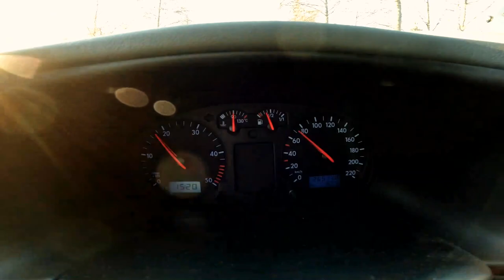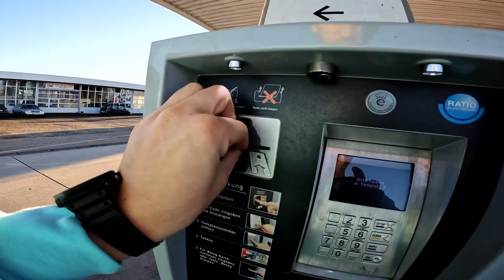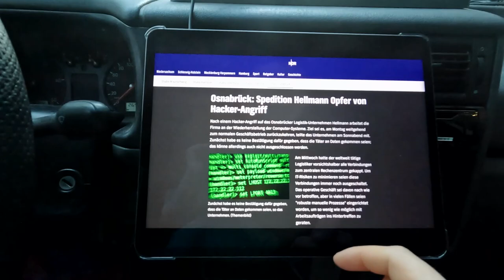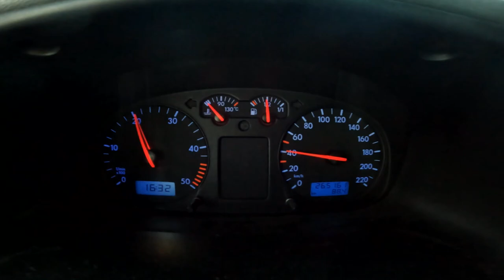Der Bus ist zurück! Wie teuer ist ein Getriebeschaden? (VW T4/Bulli)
Amazon Audible jetzt 30 Tage lang kostenlos testen*

Nach langer Zeit habe ich endlich meinen VW T4 wieder. Was genau ist passiert? Getriebeschaden, Hackerangriff & was hat der ganze Spaß gekostet? Seht selbst! Über dein Abo würde ich mich sehr freuen :).

Immer praktisch:

Holy Grail (Das T4 Buch)*

Linsen:

Vlog Linse*
Tele I*
Tele II*
Allrounder Linse*
Sigma Art*

Mikrofone & Zubehör:

Rode Wireless Go II*
Lavallier Mikrofon*
Rode Video Mic*
Flexibles Stativ*
Go Pro Mounts*

Du brauchst Filter für Kameralinsen & dein iPhone oder hochwertiges Zubehör für deine Action Cam, dann schau mal bei SandMarc vorbei*

Schnitt:

MacBook Pro 15‘‘*
Festplatten (SSDs)*
Speicherkarten I*
Speicherkarten II*

Bulli Teile:

Raptor Lack*
Sonnenblende (Tasche)*
St. Pauli Nummernschildhalter (schwarz)*
St. Pauli Nummernschildhalter (bunt)*
M5 Schrauben*

Motorrad:

Spanngurte (stark)*
Spanngurte (ausreichend)*